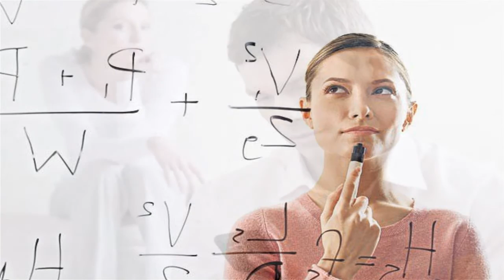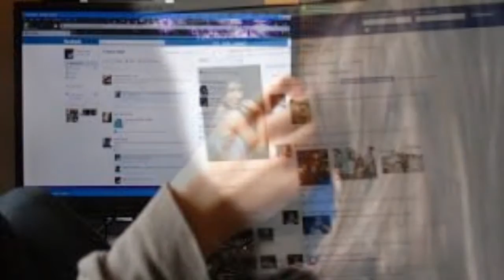¡Comprobado! Las mujeres inteligentes son más celosas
Muchas personas creen que los celos están relacionados a la inseguridad y baja autoestima, pero no siempre es así